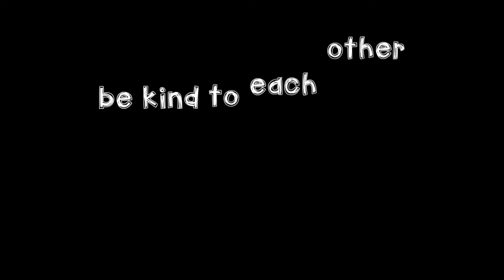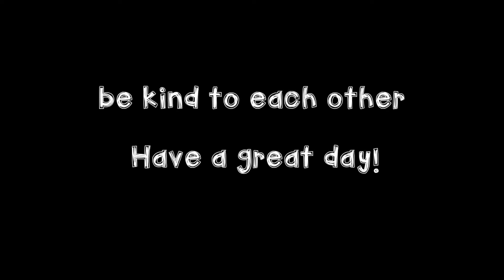Wednesday, March 11th, 2020 MTV - McCandless TV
Penny Challenge for the month of March- raising money for yearbooks
Birthday lunch this coming Tuesday